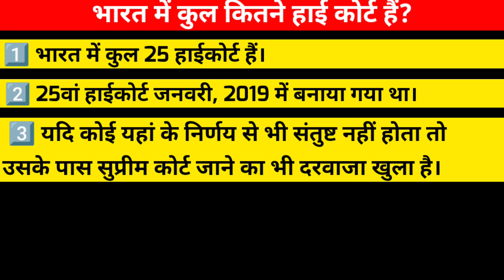भारत में कितने हाईकोर्ट हैं? | Bharat Me Kitne High Court Hai? @StudyCircle247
StudyCircle247 के इस वीडियो में हम देखेंगे - भारत में कितने हाईकोर्ट हैं? | Bharat Me Kitne High Court Hai?

🎯 *World Geography -*